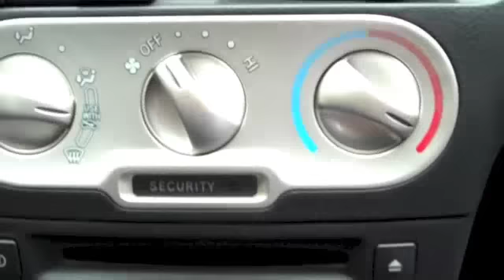Toyota Yaris 1.4 T-Spirit D4D [01825 713793]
TOYOTA YARIS T SPIRIT D4D 5DR TURBO DIESEL HATCHBACK,